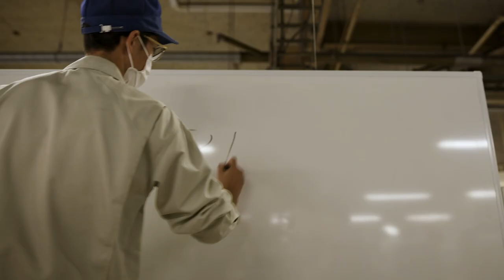A toolbox of spin shots waiting to be unlocked. The 6th-generation VCORE is now available!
Think of a fast,
 red car – speedy, slick, smooth – that’s the 6th-generation VCORE.
 New materials combine with innovation to increase string snapback and
movement, giving players access to the most spin in Yonex tennis history.